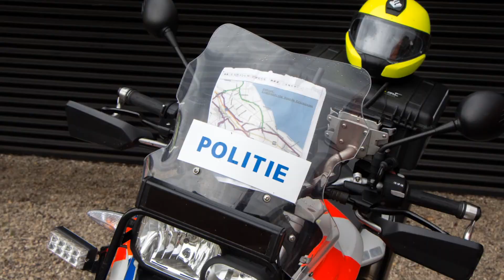MBTZ Cursusdag 2018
Datum: 10 maart 2018
Motor: BMW R1200RT
Camera: Drift Ghost 4K, HD 1080p, 50 fps, high bitrate